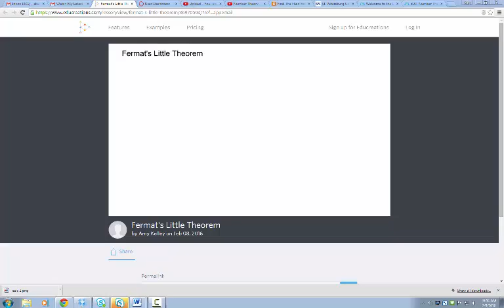Number Theory- Fermat's Little Theorem